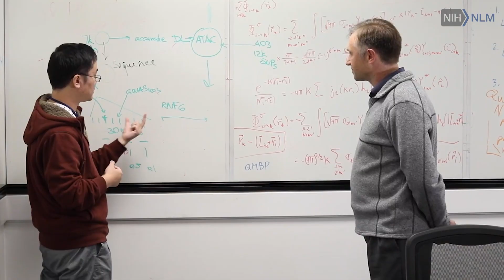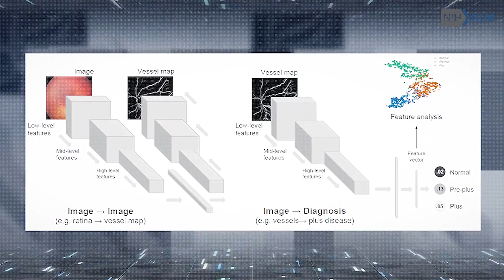Michael Chiang is Working to Eliminate Vision Loss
Michael F. Chiang, MD, Director, The National Eye Institute (NEI)

By background, I am a pediatric ophthalmologist and I am also board-certified in clinical informatics. My research focuses on the interface of biomedical informatics and clinical ophthalmology in areas such as telehealth, artificial intelligence, electronic health records, data science, and genotype-phenotype correlation. For example, my group has developed an assistive artificial intelligence system for retinopathy of prematurity (ROP), which is a leading cause of childhood blindness in the US and worldwide.

At NEI, I lead a group of very talented people, dedicated to eliminating vision loss and improving quality of life through vision research. I also participate in or help lead a number of initiatives at the National Institutes of Health in areas such as data science, clinical research, medical imaging, and diversity/equity/inclusion/accessibility.

Transcript

[Michael F. Chiang, MD] I'm an ophthalmologist by background and I actually started my career in 2001 at Columbia University as an NLM postdoctoral fellow. And since then, I've spent 20 years in academia as a clinician scientist working at the interface of ophthalmology and biomedical informatics.

In November 2020, I started a new job at NIH as director of the National Eye Institute. And I'm really excited to be a investigator here at the National Library of Medicine because you know in a way it's what I started my career doing.

At the National Eye Institute, our mission is to eliminate vision loss and improve quality of life through vision research, and that's an application domain. And at the National Library of Medicine, what we do is methodological research in biomedical informatics and data science. And I think it's really important to connect the methodology with the application.

One of the things that I do is I develop artificial intelligence methods to diagnose a pediatric retinal disease called retinopathy of prematurity. It's one of the leading causes of blindness in babies around the world.

Stevie Wonder is someone who went blind from ROP in the 1950s before there was a treatment for it.

And we've developed an AI system that received FDA breakthrough status. And one of the things that we've been doing is trying to find ways to apply AI to real world problems in eye care for kids.

Babies who are premature, and therefore at risk for retinopathy of prematurity, come disproportionately from urban and rural medically underserved areas. And there are huge challenges in terms of delivering eye care and health care overall to those babies.

And so, one of the things that I did at the very beginning of my career is that we work to develop and validate telemedicine systems for retinopathy prematurity diagnosis.

And now what we're starting to do is to experiment with - can we implement AI artificial intelligence into those telemedicine systems to be able to improve the accuracy and the quality of the diagnosis that we're able to make remotely.

There's never been a time in history where we've had so much access to science and technology as being applied to healthcare. And I think one of the challenges for the future is - how to move things like biomedical informatics and artificial intelligence and data science into the mainstream of healthcare.